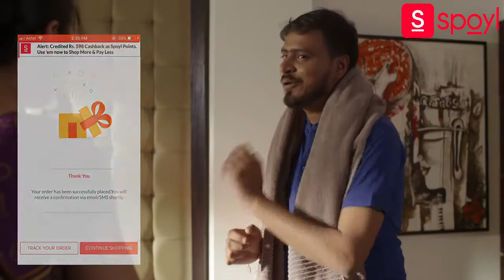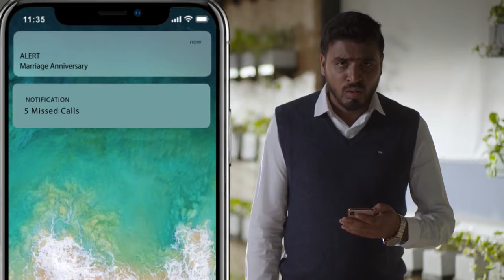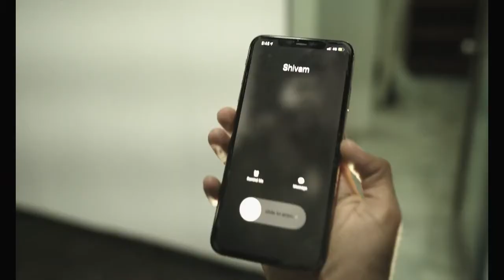Shadi Ki Saalgirah Amit Bhadana